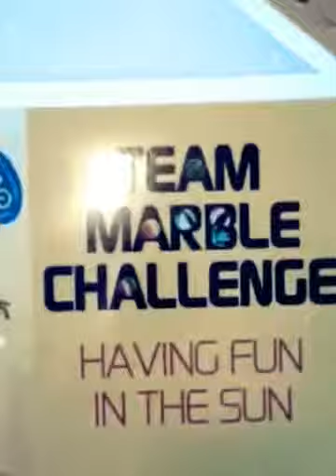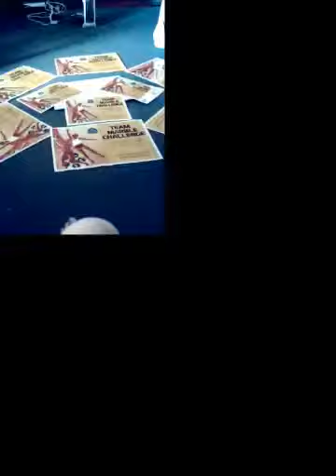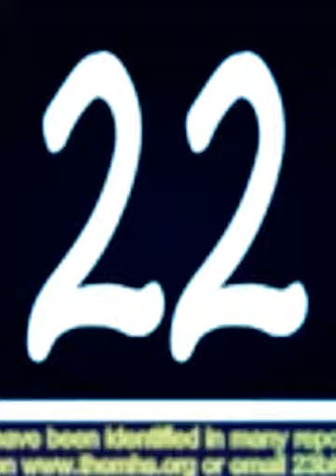2014 TheMHS Consumer Day (Created